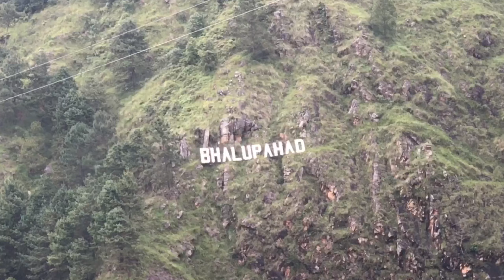Off-Road Ride from pokhara to pokhari chhap(Tanahun)and bhalu pahad (shyangja)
Hi guys
It's  me Ujwal shrestha, from pokhara
In my channel you can find
bhalu pahad
pokhari chhap
Off-Road